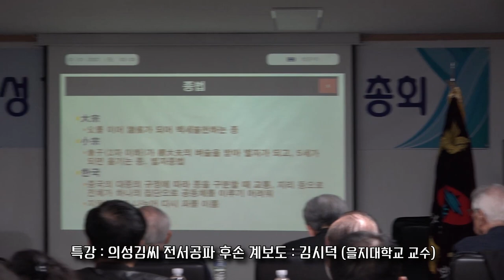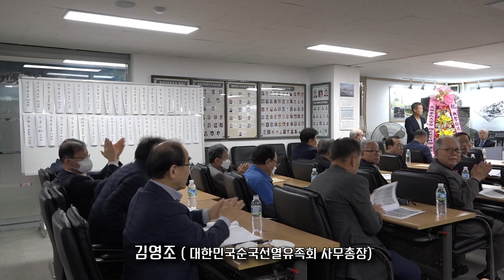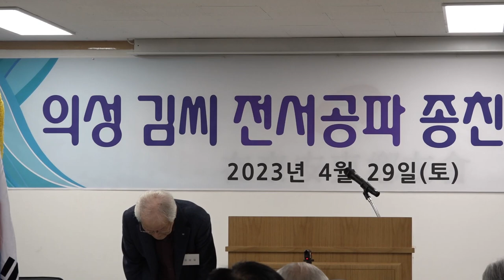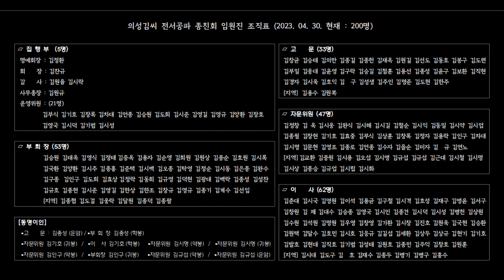2023-4 의성김씨 전서공파종친회 정기총회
의성김씨 전서공파종친회 정기총회
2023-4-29  재경안동향우회관